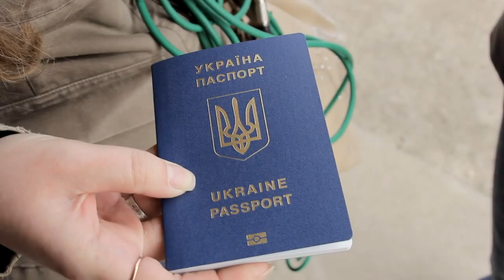У Виноградові є затримки з видачею закордонних паспортів